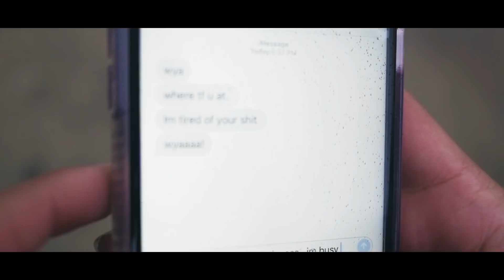Monde Lucre - Kill or be Killed | Shot